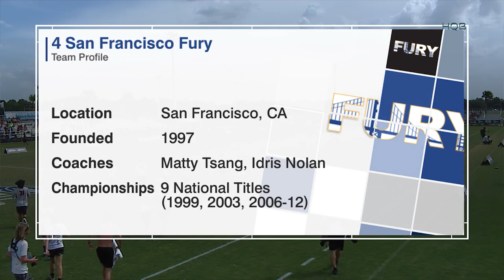Boston Brute Squad vs San Francisco Fury | 2017 Club Championship Final | FULL GAME HIGHLIGHTS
Full Game Highlights from the 2017 Club Championship Final between Boston Brute Squad and San Francisco Fury.